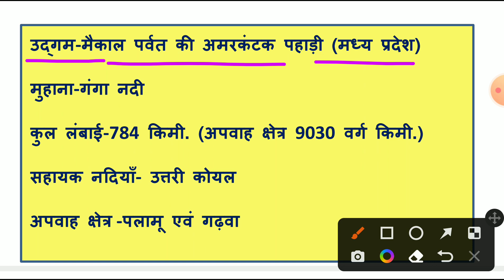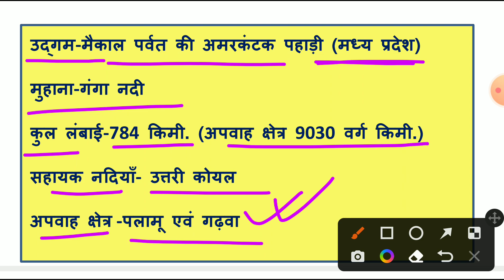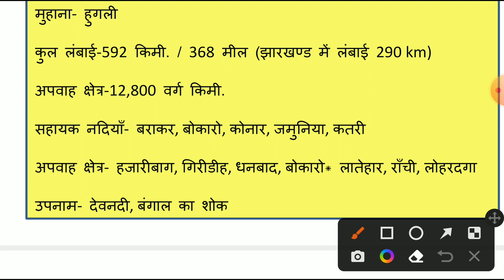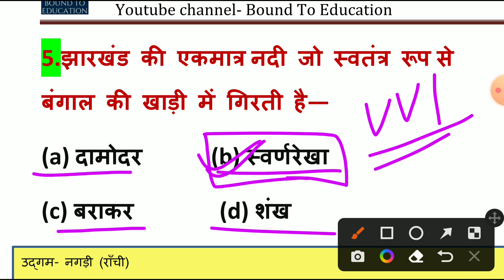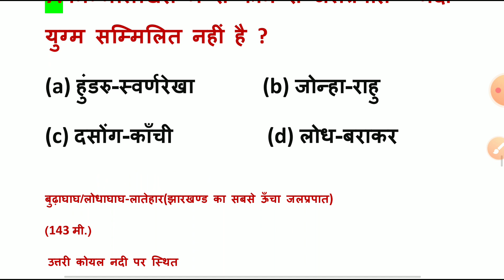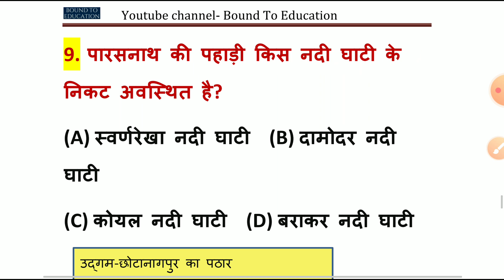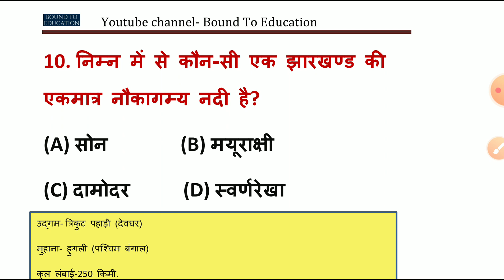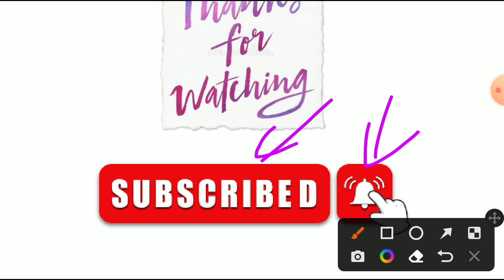jharkhand ki nadiyan झारखंड की नदियां jharkhand gk for jpsc jssc cgl jtet excise constable etc.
jharkhand gk for jssc cgl excise constable jpsc
you can find more videos related to jharkhand competitive exam like
jharkhand gk
jharkhand geography
jharkhand history
jharkhand ke khiladi
jharkhand Current affairs
jharkhand important questions
jharkhand top questions

jharkhand ka bhugol

jharkhand ka bhugol study with smriti

jharkhand ka bhugol by khan sir

jharkhand ka bhugol objective question

jharkhand ka bhugol part 1

jharkhand ka bhugol mcq

jharkhand ka bhugol avn paryavaran

jharkhand ka bhugol gk

jharkhand ka bhugol by jssc education

jharkhand ka bhugol part
 jharkhand gk

Jharkhand geography
Jharkhand geography MCQ question
Jharkhand geography most important question
Jharkhand geography preparation
jharkhand gk career foundation

jharkhand gk for jssc in english

jharkhand gk for jharkhand
jharkhand history in hindi
jharkhand history
jharkhand history by khan sir
jharkhand history for jssc

jharkhand history in english
jharkhand history for ssc cgl

jharkhand history jpsc

jharkhand history by smriti

 jssc cgl gk previous year question
paper
jssc cgl math syllabus

झारखंड जीके
झारखंड की नदियां
झारखंड के लिए क्वेश्चन
जेपीएससी
जेएसएससी सीजीएल
झारखंड करंट अफेयर्स

इस वीडियो को देखने के लिए धन्यवाद अगले वीडियो में जल्द मिलते हैं 😊